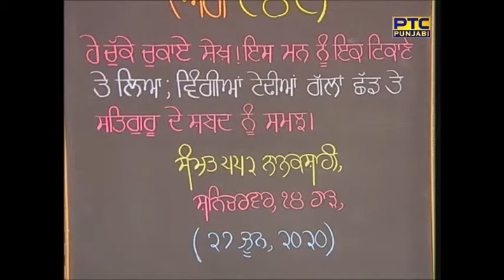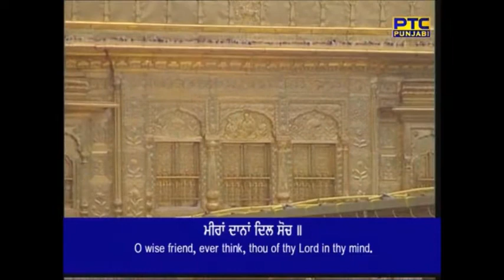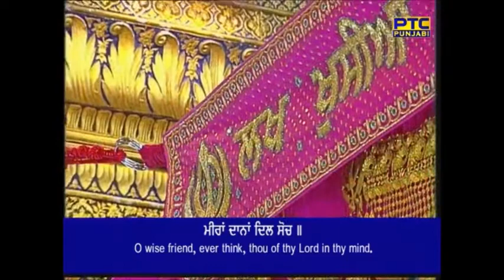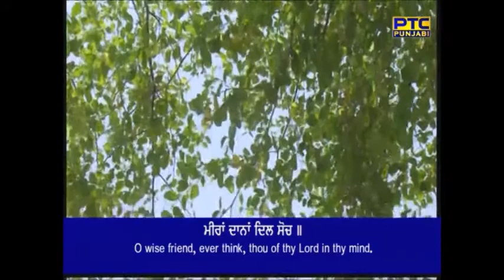Mera Danah Dil Soch | Bhai Onkar Singh Sahib | Sri Harmandir Sahib, Amritsar | 27.06.2020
Bhai Onkar Singh Sahib

Mera Danah Dil Soch
‘Think of the Lord in your mind, O wise one.’

Live Telecast Hazaari at Sachkhand Sri Harmandir Sahib, Amritsar on Saturday 27th June 2020

Stream Us On:
Itunes | Apple Music | Amazon Music | Google Play Music | Spotify | and Many More